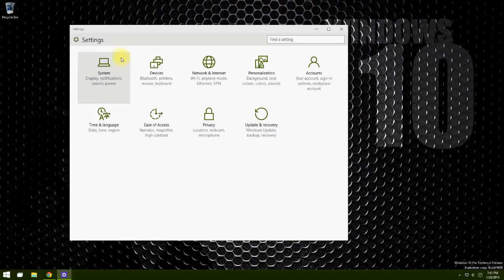System Settings Bug